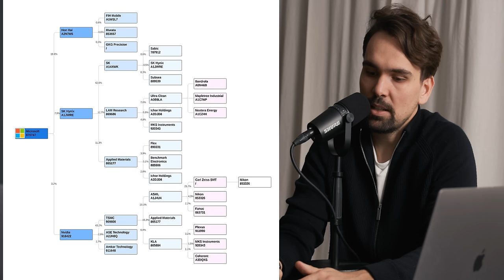Über DIESE Geheimfavoriten redet niemand: So finden wir die besten Aktien // LoKr Room Talk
OSTER-SPEZIAL: Spare jetzt 40% auf ein Jahr Beating Beta+ und sichere dir ein GRATIS "Roast my Depot" von uns

Die Umkleide hat jetzt geöffnet! Komm in unseren LoKr Room bei WhatsApp

Willkommen im LoKr Room: Lo steht für Lochner, Kr steht für Krieger und wir sprechen über die Dinge, über die man sich eigentlich nur mit seinen Freunden in der Umkleide unterhält. Wir sprechen darüber, was uns als Unternehmer gerade umtreibt, welche Hacks uns erfolgreicher machen – und wir diskutieren über politische und gesellschaftliche Themen, die die Nation gerade bewegen.

Mario Lochner ist seit 20 Jahren an der Börse, Autor des SPIEGEL-Bestsellers „Warum hat mir das niemand früher über Geld verraten“ – einer der bekanntesten Finanzexperten des Landes und interviewt seit Jahren die besten Experten.

Sinan Krieger ist seit 10 Jahren an der Börse und ist verantwortlich für Titelgeschichten am laufenden Band bei Deutschlands größten Börsen-Magazinen. Heute berät er internationale Unternehmen und ist Autor des Bestsellers „Die besten ETF-Strategien der Welt“.

Auf diesem Kanal erwartet dich unser wöchentlicher Video-Podcast "LoKr Room Talk" – und bald vieles mehr!

TALKS: Dazu sprechen wir mit mit den besten Experten, spannenden Persönlichkeiten und erfolgreichen Unternehmern über jene Themen, die die Nation bewegen

ERFOLG & MOTIVATION: Was beschäftigt uns als Unternehmer? Welche Hacks bringen uns nach vorne? Und wie wird man die beste Version von sich selbst? Wir helfen dir dabei und nehmen dich mit auf unsere Reise

Wichtig: Dieses Video dient nur zur Information und wenn wir über Aktien oder Finanzen sprechen, handelt es sich ausdrücklich um KEINE Anlageberatung! Es handelt sich nicht um Empfehlungen und die Betreiber dieses Kanals haften nicht für etwaige Verluste, die sich aus Investments ergeben, die aufgrund von Informationen aus diesem Video getätigt werden.